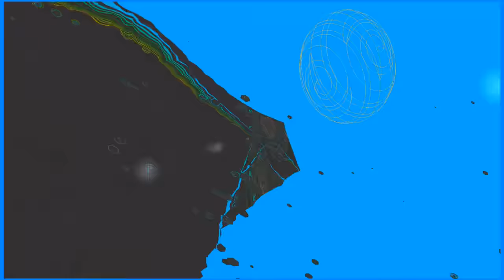Ozric Tentacles - Ride On The Giants Shoulder - Rare And Unreleased